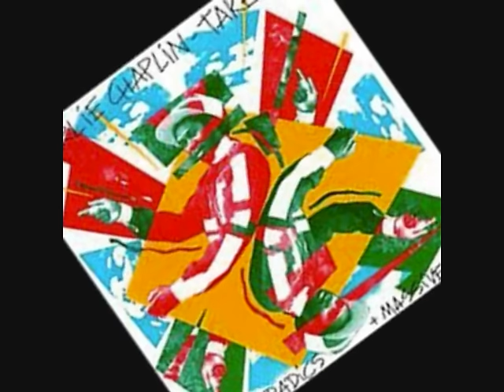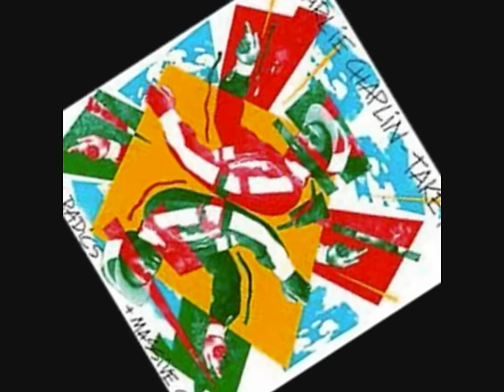Charlie Chaplin - Throw Some Corn & Press Along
From the album: Take Two